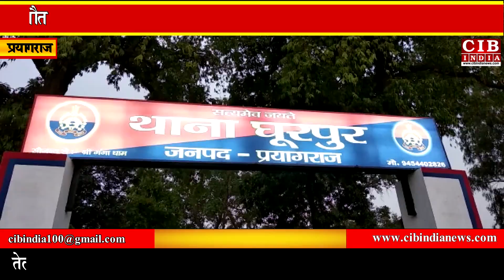हैंडपंप पर पानी भरने के विवाद में दो पक्षों में जमकर हुआ खूनी संघर्ष